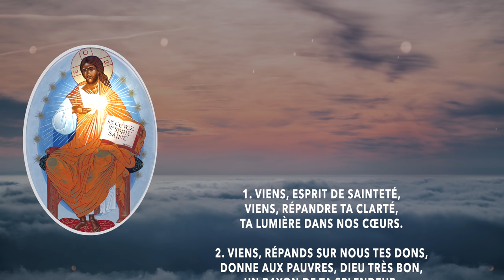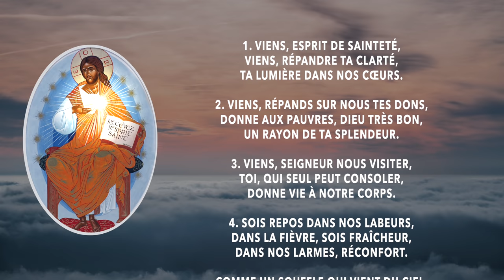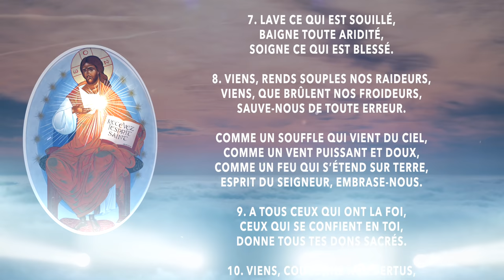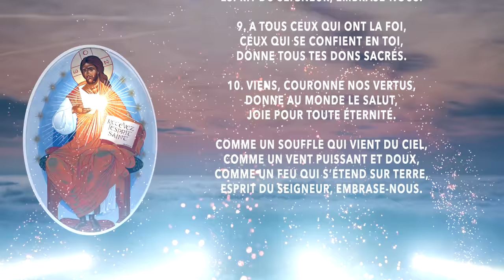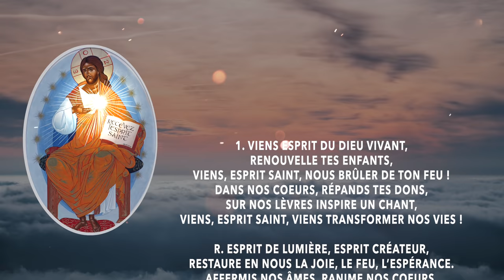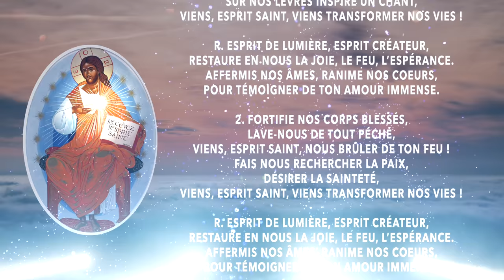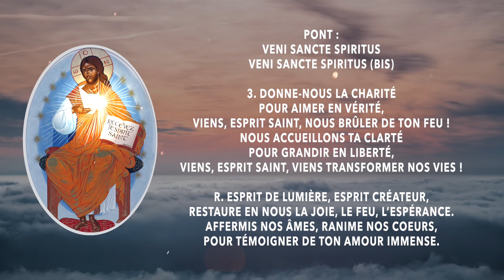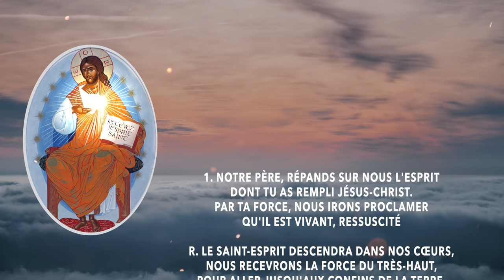1H d"Invocation à l'Esprit Saint • Les plus beaux chants pour l'invoquer ! Pentecôte - Effusion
Vous souhaitez ressentir une brise légère ou un feu ardent brulant d'amour, invoquez l'Esprit Saint ! Et vivez l'effusion dans la prière et la louange ! Recevez ces dons !

Playlist des chants d’invocation à l’Esprit Saint :

00:00 Comme un souffle • Emmanuel Music
5:03 Esprit de Lumière Esprit Créateur • Emmanuel Music
9:00 Le Saint Esprit descendra • Emmanuel Music
12:53 Gloire à toi Esprit de feu • Emmanuel Music
17:04 Viens esprit de Sainteté • Emmanuel Music
21:21 Viens Esprit Saint, en nos coeurs : Séquence de Pentecôte • Glorious
26:15 Viens esprit saint (voici mon coeur) • Glorious
33:16 Viens Esprit Saint descend sur nous • Chemin Neuf
36:52 Viens Esprit Saint, ô viens • Emmanuel Music
41:31 Viens Esprit Saint, mets en nous ton feu • Chemin Neuf
46:44 Viens Esprit Saint embraser nos coeurs • Emmanuel Music
50:12 Viens esprit de Dieu • Emmanuel Music
53:27 Viens, Esprit Saint, viens embraser nos coeurs • Emmanuel Music
57:26 Viens nous combler de tes dons • Emmanuel Music
1:00:44 Viens souffle de Dieu viens • Emmanuel Music
1:03:06 Toi l’Esprit du Dieu vivant • Emmanuel Music
1:06:23 Viens, esprit saint viens, viens nous embraser • Emmanuel Music
1:09:59 Viens Esprit d’amour • Emmanuel Music
1:14:43 Vous recevrez une force • Glorious

Réalisation Vidéo par Cathoglad au service de la prière

🙏🏻 Merci aux chanteurs, musiciens compositeurs de nous permettre de louer et de prier avec ces beaux chants. 🌿

💠💠 Cathoglad music est une des chaines de [Cathoglad Parole & Evangile du jour] et existe afin de créer des visuels graphiques propres et permettre le rayonnement des chants catholiques. Seuls les chants n'ayants pas des vidéos HD sur Youtube ou sans paroles seront mis en ligne. 💠💠

🔵Découvrez la chaine principale avec la parole du jour distribuée chaque jour et plein de petites pépites chaque jour autour de la parole de Dieu !